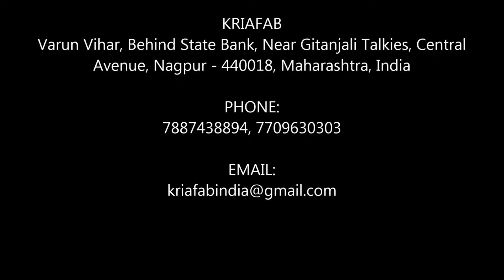Dough Kneader / Aata Maker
KriaFab
Add. Varun Vihar, Behind State Bank, Near Gitanjali Talkies, Central Avenue, Nagpur - 440018.